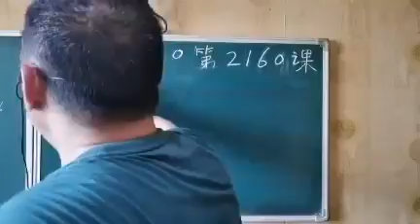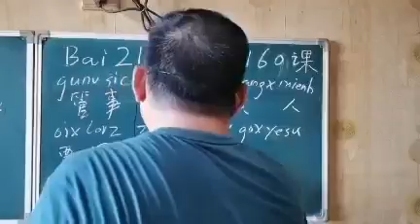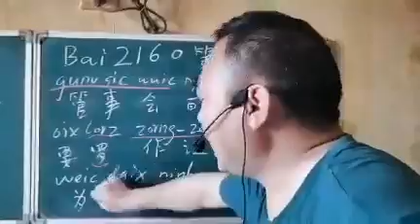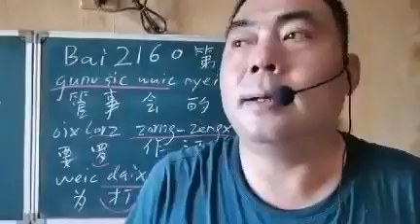Mien characters by Peter Ko #2160